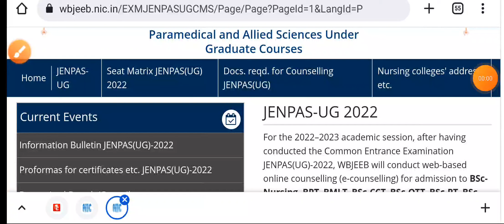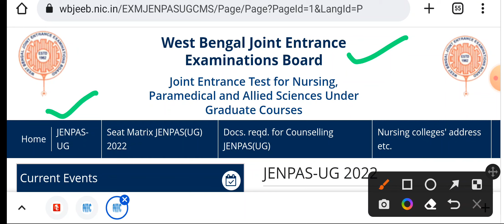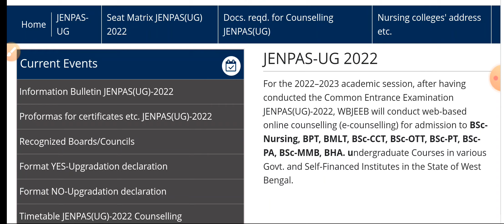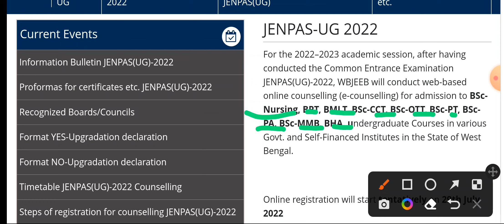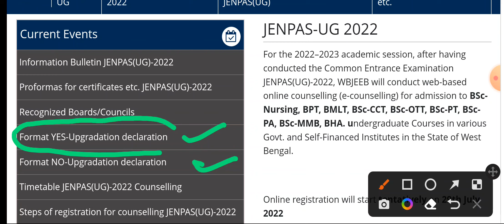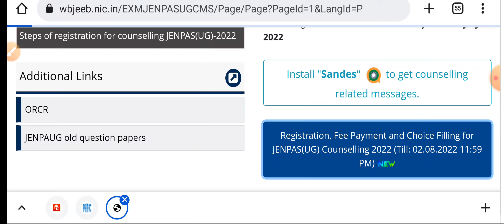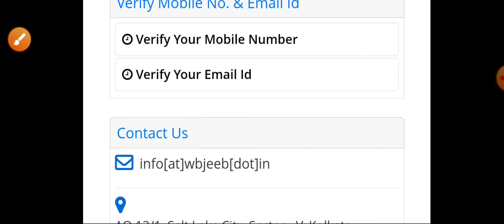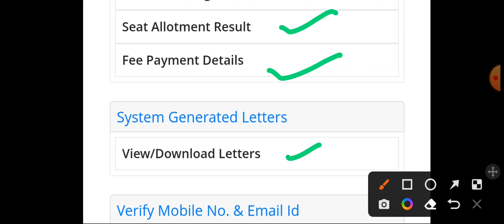Jenpas ug 2022|counseling|Choice filling and locking|rank vs college|how to choice fill for a govt